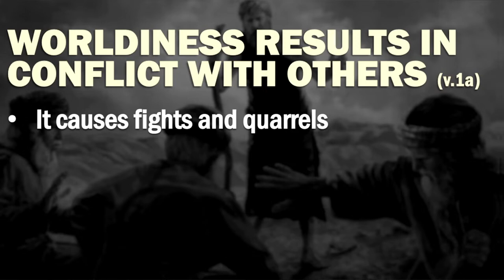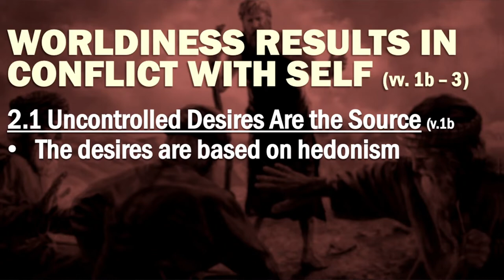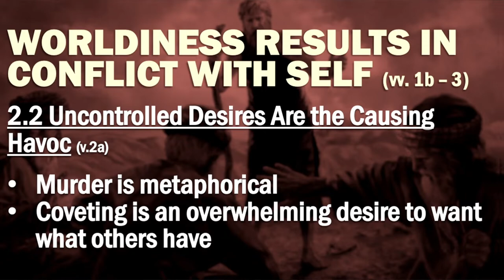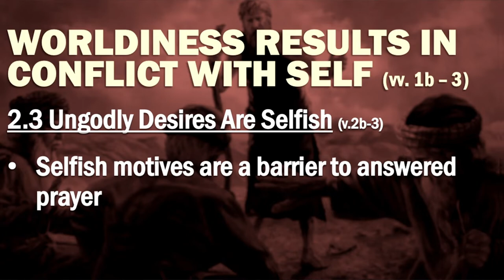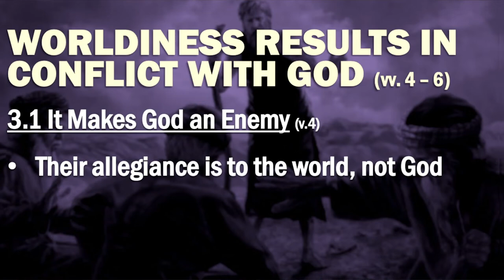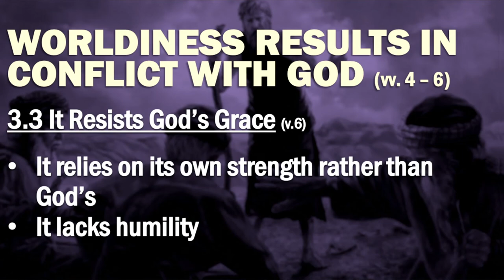Castle Hill Baptist Church 5:00pm Service 23 October 2022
The Pitfalls of Worldliness
James 4:1-6
Pastor Ian Deane